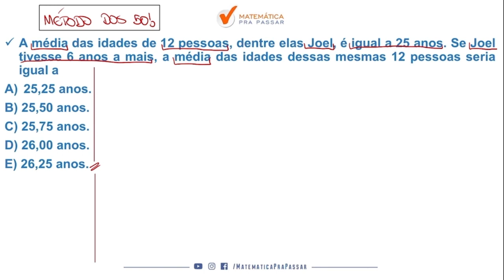Matemática para MP SP |Dica 56| Média nunca foi tão fácil